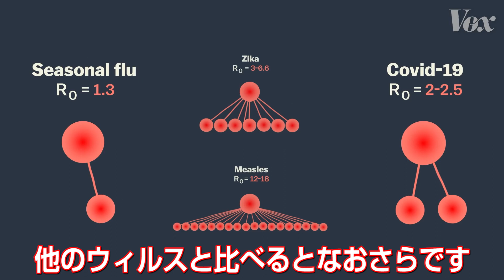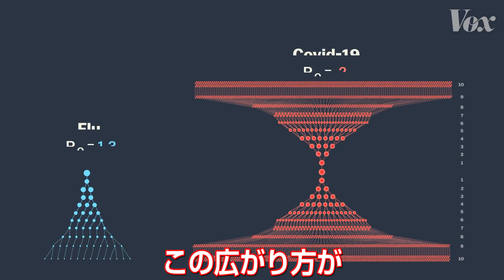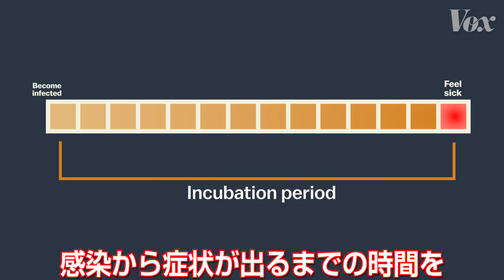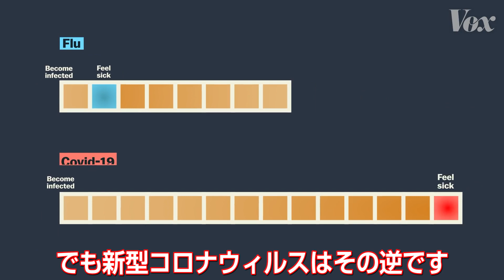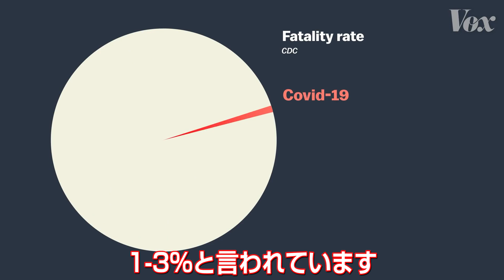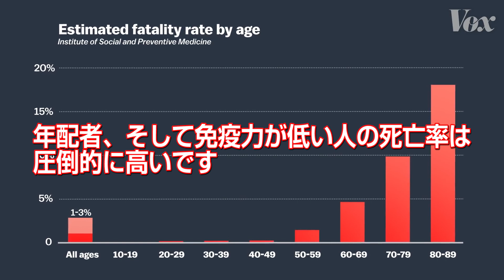新型コロナウィルスとインフルエンザは何が違うか？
米メディア「Vox」がまとめた「新型コロナウィルスとインフルエンザ」の違いがとてもわかり易かったので、Youtube版のサブタイトルではない字幕版を作成してみました。